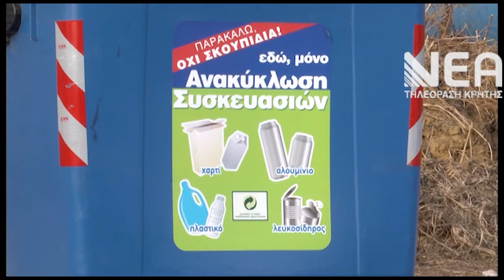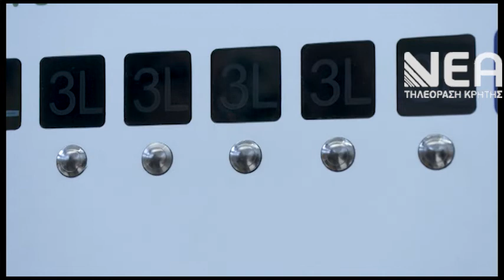ΕΥΡΩΠΑΪΚΗ ΕΒΔΟΜΑΔΑ ΜΕΙΩΣΗΣ ΑΠΟΒΛΗΤΩΝ